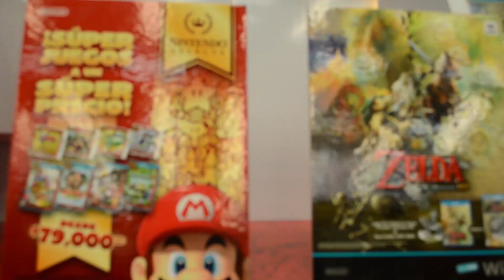Nintendo Juegos Selec